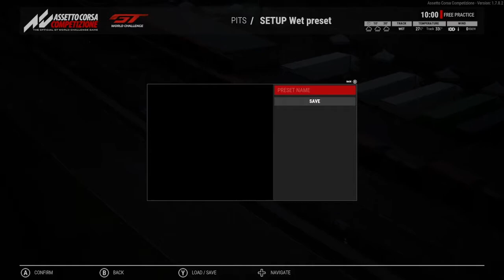Busy Testing @ Brands Hatch (Day 2) - Assetto Corsa Competizione Gameplay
As I attempt to improve myself in road course racing, these GT cars will be quite a handful to drive once I get into a real race.  However, I feel like I have the confidence to go out there and run in the top 10 for most of the races that I am in.

If you want to view more Assetto Corsa Competizione playlist video content, click on this link here to view all my gameplay playlist

WhatiFRacing
RealRadman

Thumbnail Photo Credits:  Assetto Corsa Competizione Logo (kindpng.com)